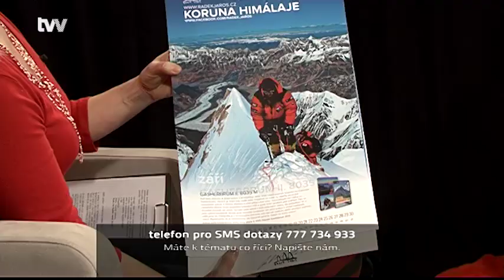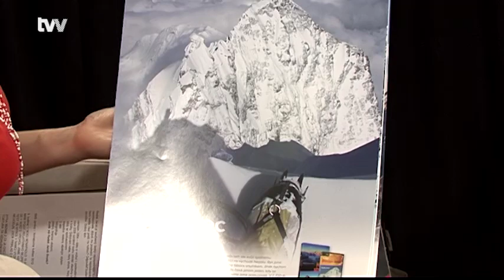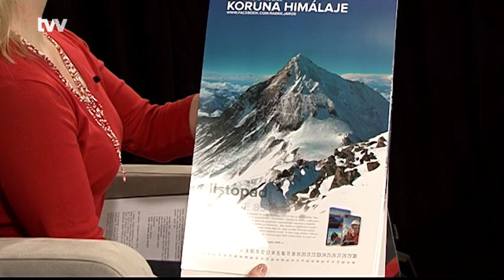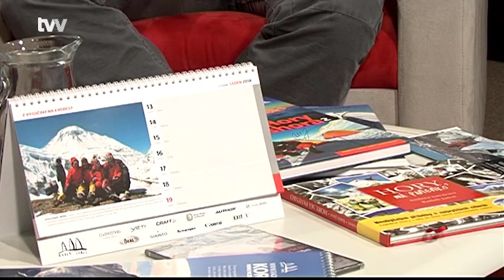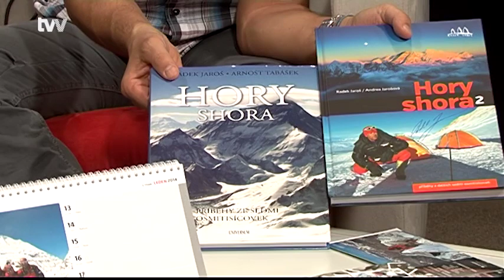Na slovíčko 27. 2. 2014: Radek Jaroš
Horolezec Radek Jaroš se v letošním roce opětovně pokusí dosáhnout na vrchol hory K2. Oslaví také padesáté narozeniny. Je možné vylézt na jeden z nejtěžších vrcholů světa i s takovým handicapem jakým jsou chybějící prsty na nohou? Nejen na to jsme se ptali v pořadu Na slovíčko.